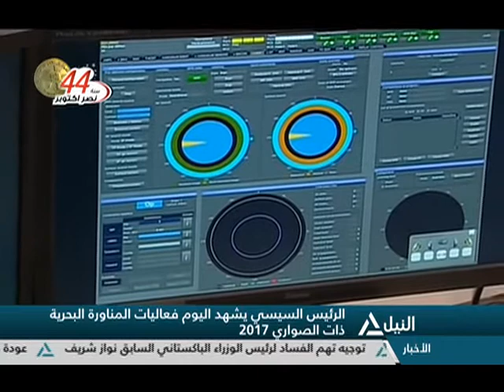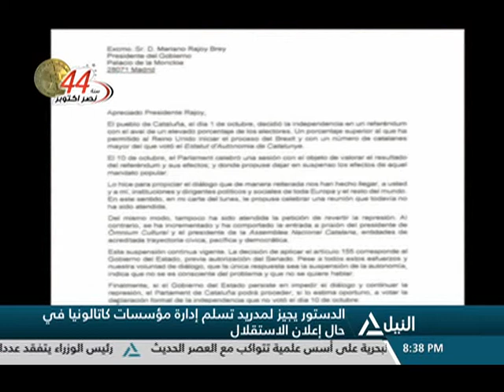بانوراما النيل الثامنه مساَء 19-10-2017